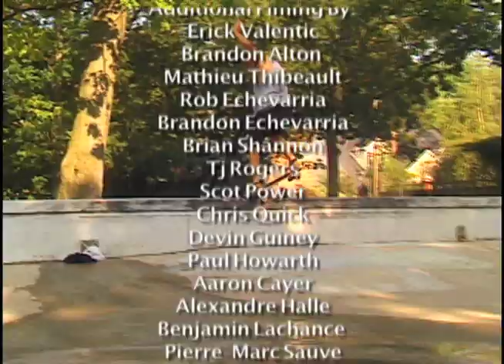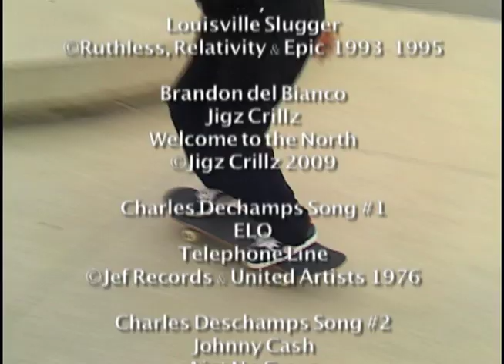SLUB BUCKS VIDEO CREDITS